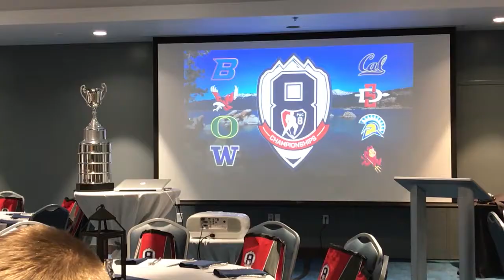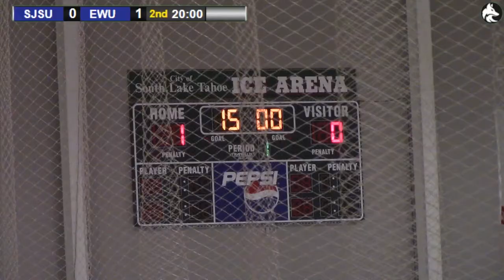Tahoe PAC8 Playoffs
The San Jose State men's hockey team made it to the PAC8 playoffs in its debut season.  Here is how it all unfolded.  Spartan Up!